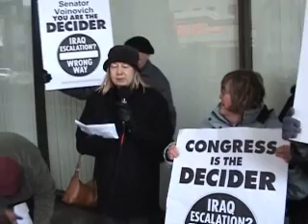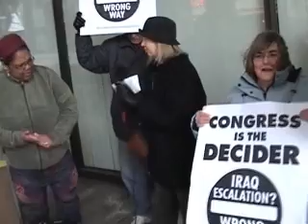Tell George Voinovich to Stop Playing Games on Escalation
More than two dozen sign-weilding citizens braved the cold Thursday for an anti-war rally outside of U.S. Sen. George Voinovich's Columbus office. Speaker after speaker, including two Vietnam veterans, decried the war and called on Voinovich to oppose escalation and work to bring the troops home.

Speaker Judy Mosely read a letter from Theresa Dawson, whose son has served two terms in Iraq. Her letter asked Ohio's senior senator to protect American families by opposing the surge. Theresa wanted to attend the rally but had to minister to a sick family member.

As the protesters listened to speakers at the noon-time event, cars drove by and honked their horns in support. (more) (less)